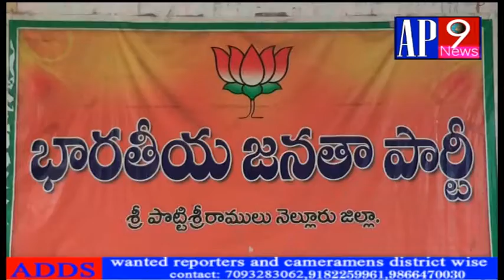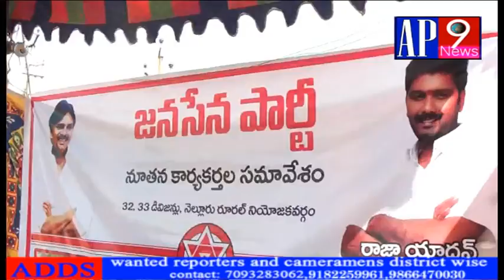ap9news నెల్లూరు జిల్లా న్యూస్ 31-12-2017